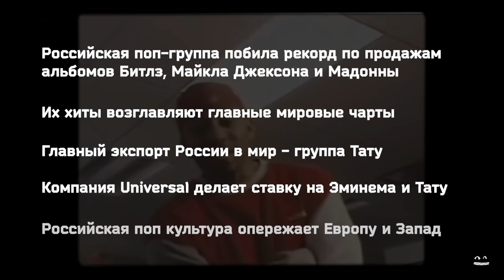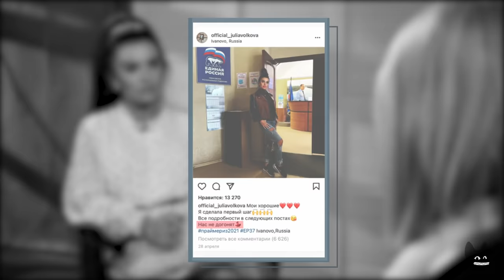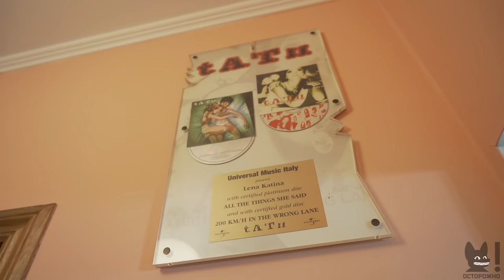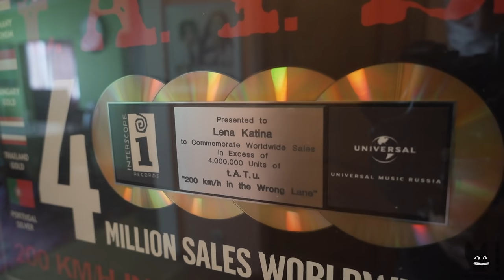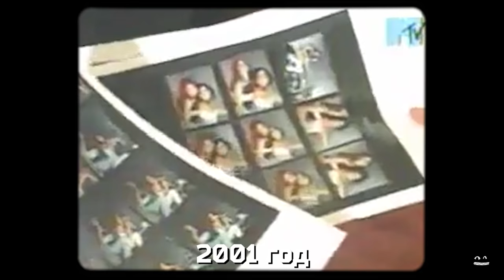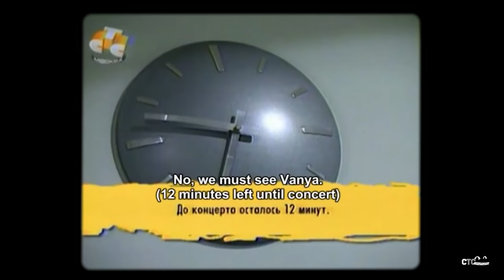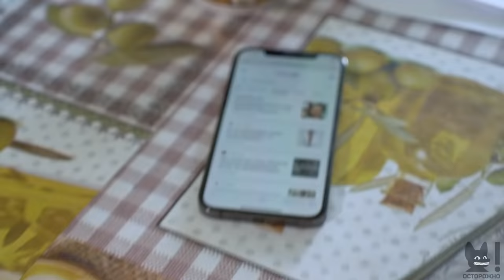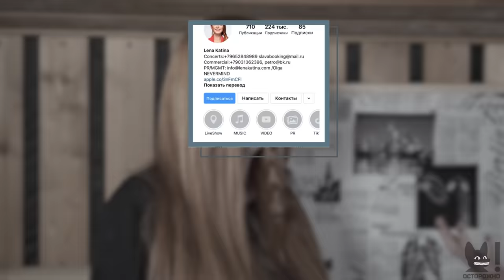ТАТУ: 20 лет спустя! Главная российская группа в мире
Каждый слушает музыку по-своему. А как слушаешь только ты? Узнай в Spotify

Kingkoil.ru – американский бренд премиальных матрасов.

Архивные видео предоставлены Сергеем nfne, Ольгой House13, Ксенией Смирновой и командой

00:00 Что будет дальше - время покажет. Политиками не рождаются
02:54 Согласна ли Юлия Волкова с политикой партии?
06:15 Напоминание: в России есть закон о пропаганде нетрадиционных сексуальных отношений
07:36 Реклама
10:07 наснедогонят - догнали
11:01 1999 год: архивы
11:38 Лена Катина о кастинге. Песня “Югославия”
14:50 Почему Войтинский не остался в проекте?
15:51 Момент, когда Шаповалов объявил девочкам о концепте группы “Тату”: “Покажи мне любовь”
18:43 Реклама
20:57 Съемки клипа “Я сошла с ума”. Вы будете целоваться
23:52 Что думали родители
26:10 Встреча с мамой Лены. “Я не посчитала возможным помешать ей”
33:43 Первый поцелуй “Тату” в одном ряду со знаменитым поцелуем Брежнева
36:06 Гастроли. “У нас в Баку люди целовались”
38:13 Корпоративы: самые жирные годы
41:47 Правда ли, что Стинг записал для группы партию гитары?
46:50 Pussy Riot - подобие
47:48 Первые большие деньги. Япония
52:16 В какой-то момент родители позвали адвокатов
57:50 Когда кончишь - позовешь
01:05:03 Была ли Юля влюблена в Шаповалова?
01:06:22 Проект “Тату в Поднебесной”
01:10:23 Как приближался конец сказки
01:16:01 После того, как проект закончился. Фанаты написали, что Ваня болен
01:26:07 Рождение детей, личная жизнь. Картинка рухнула
01:34:00 Студия, где записывается Лена
01:37:50 Когда Шаповалов начал сходить с ума
01:41:30 Матильда Шнурова еще до знакомства со Шнуровым
01:46:00 Волкова - удачный кандидат при удачном позиционировании
01:47:50 Шнуров в политике органичен? Художник и власть
01:48:46 Юля потеряла голос
01:55:41 Действия Харви Вайнштейна как продюсера. Отношение к
02:06:41 Зачем столько изменений во внешности? Что не нравилось Юле в себе?
02:08:51 Почему закончилось общение Лены и Юли? Когда начался разлад?
02:13:03 Совместное выступление впервые за несколько лет
02:20:00 Сколько сейчас зарабатывает Лена Катина?
02:22:31 Куда все делось? Сольные карьеры участниц
02:26:14 Как сейчас зарабатывает Юля?
02:27:45 Почему Шаповалов оставил Волковой и Катиной бренд?
02:29:54 Шаповалов потратил все деньги, которые заработал на Тату
02:31:15 Роман Юлии Волковой с вором в законе
02:33:47 Это было обращение поколения к власти

Режиссер - Владислав Пушкарев